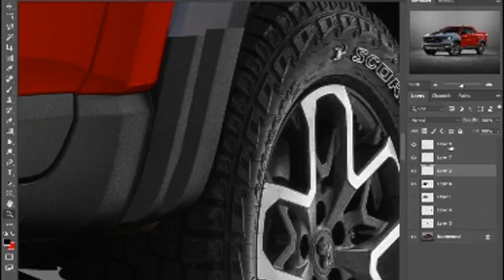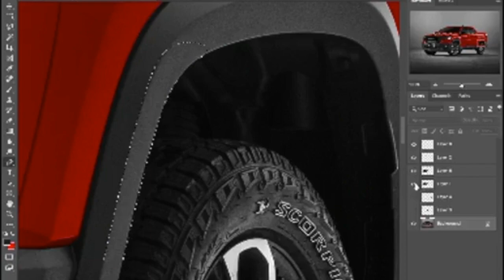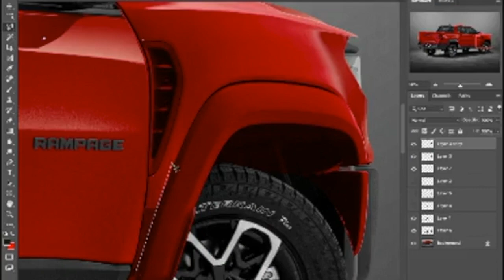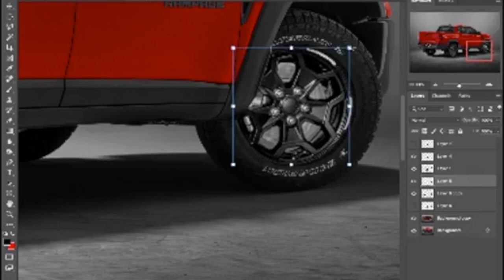Ram Rampage TRX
In North America, the Ram 1500 is offered with the high-performance TRX trim that gets wider tracks and power update, along with some new wide-body fenders. What if the Ram Rampage gets the TRX trim too? What engine do you think would suit the Rampage TRX?